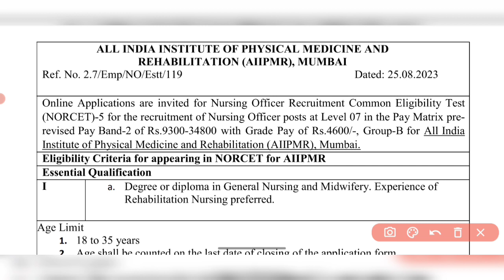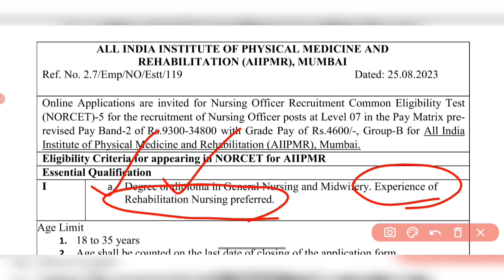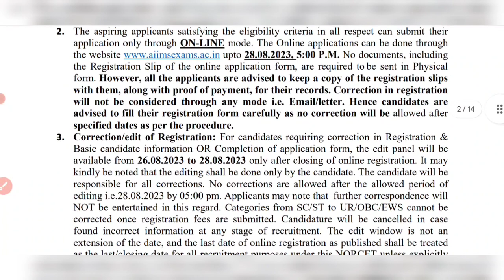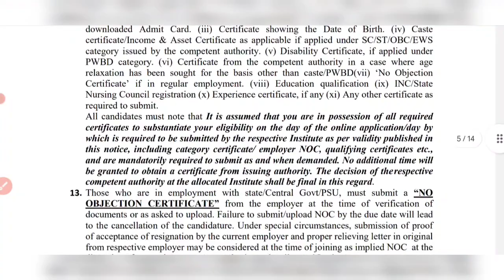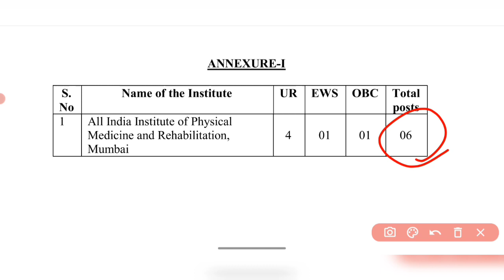NORCET-5 " AIIPMR NURSING OFFICER VACANCY ANNOUNCEMENT.Watch the video for more details.